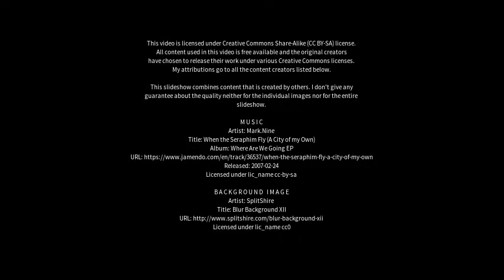Best places to visit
Best places to visit - Caragabal (Australia) Best places to visit - Slideshows from all over the world - City trips, nature pictures, etc.